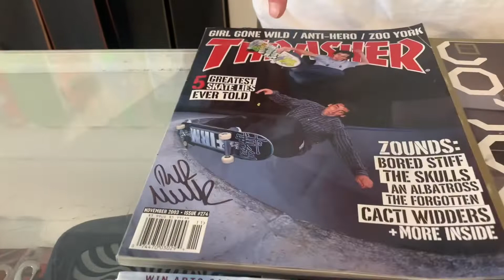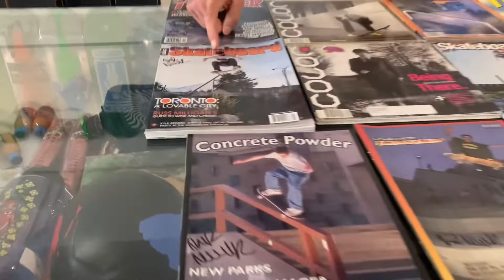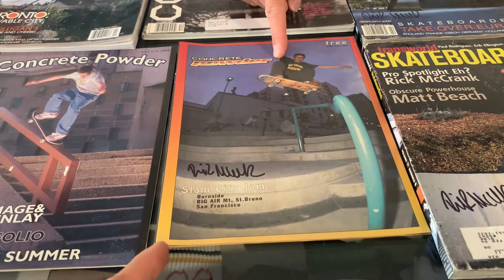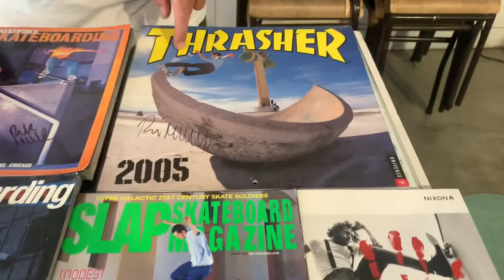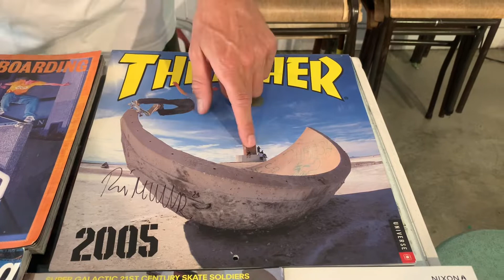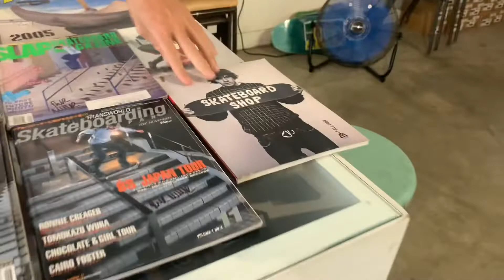cover discussions - Rick McCrank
We visit with Rick inside a bustling AntiSocial Skate Shop. He tells about the shared Thrasher cover with Lance Mountain shot by Gabe Morford. He touches on his two Color covers, one shot by Dan Spiney during the filming of Harvey Spanos and two shot by Dylan Doubt. His SBC cover in Portland was also shot by Dylan. His 1998 tws cover was his first US cover and was shot Jody Morris in Vancouver. Then his first ever cover was in 1995 for Concrete Powder during his first time skating in Vancouver with Scott Serfas. We jump to the third tws cover shot by Atiba at the Hollywood bowl. Then this tws JAPAN cover was also shot by Atiba and Rick had never seen it until this day.  His 2000 Slap was shot by Lance Dawes in LA during the filming of Menikmati. The Thrasher calendar was shot during one of the first King of the Road shot by Luke Ogden outside SLC. The second Concrete Powder was shot by Dylan Doubt outside the PNE Center. And then the second TWS cover was shot by Pete Thompson in Paris during the filming of Menikmati. Shout out Keegan Sauder. July 2023.